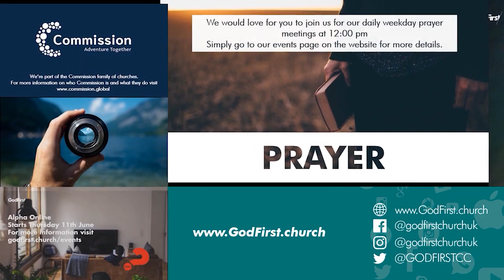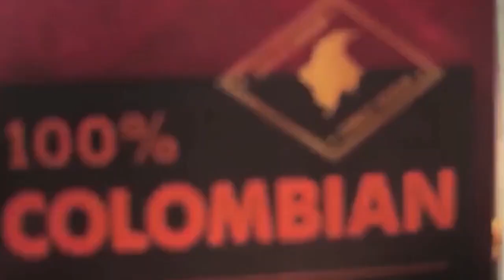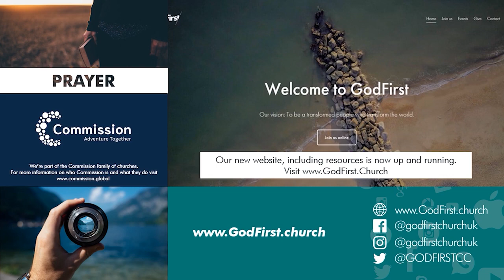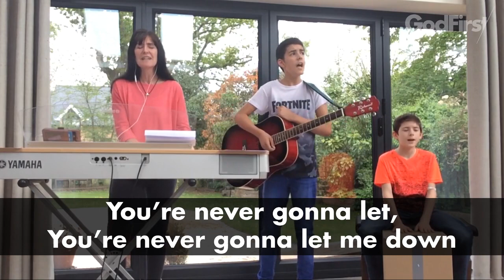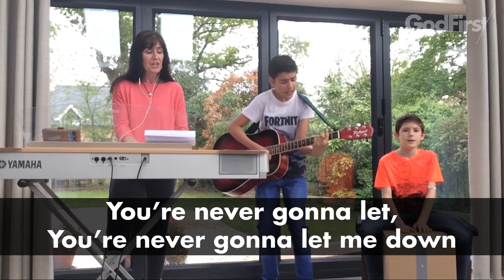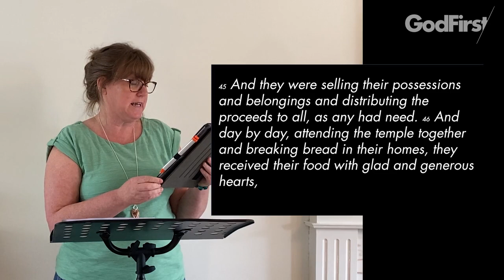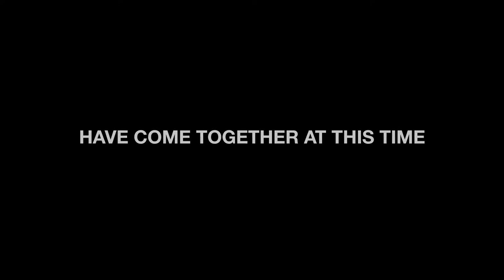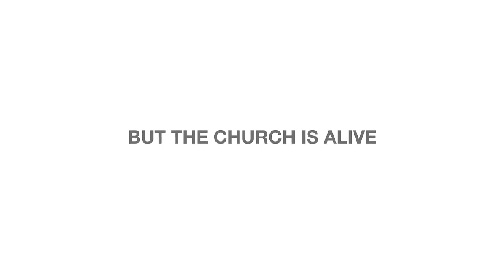Sunday 10th May 2020 | Acts 2 | Shirley Higham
Welcome to GodFirst Church Online Service Sunday 10th May.